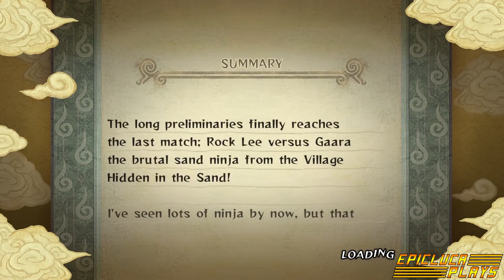EpicLuca Plays Episode 7 283 Naruto Ultimate Ninja Storm Part 49